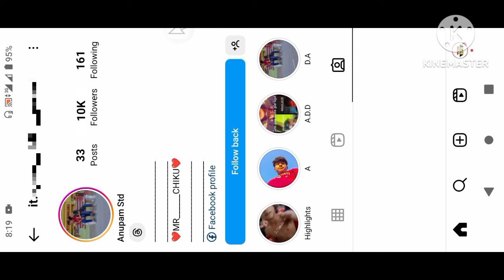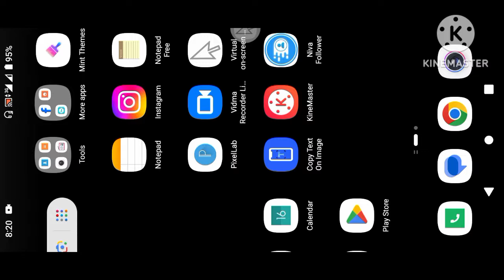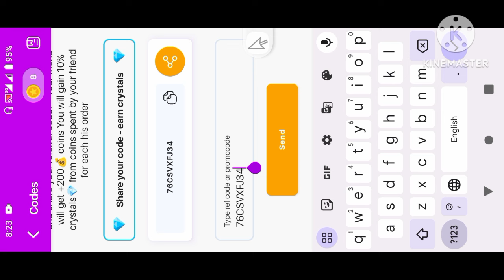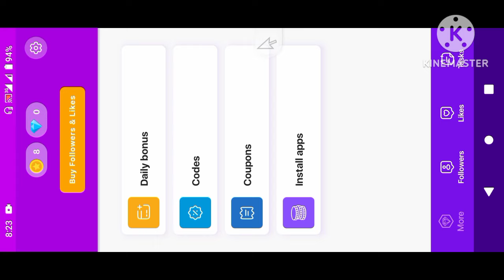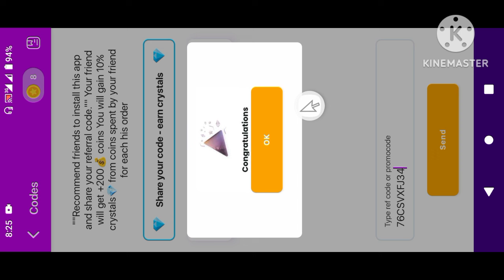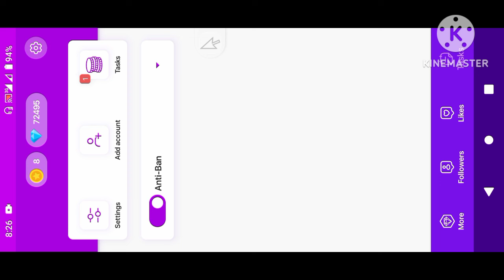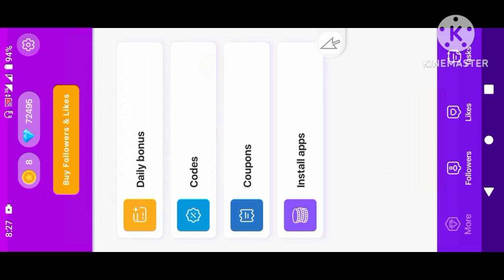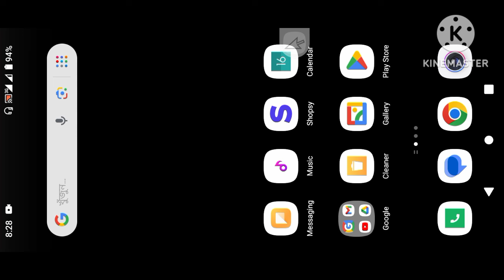Top Follow App Unlimited Coins Trick | Top Follow App Free Coins | Top Follow Free Diamonds 2024